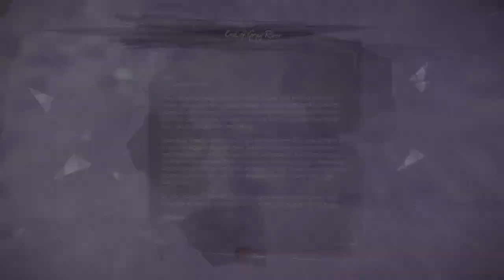DISHONORED 2 PART 4 (PS4)